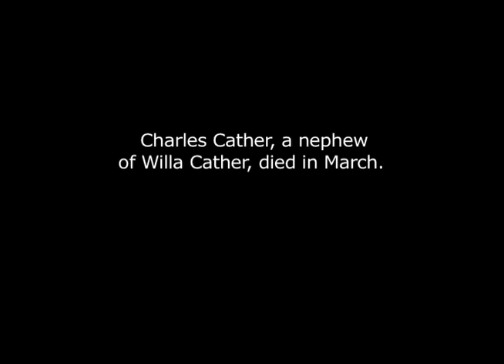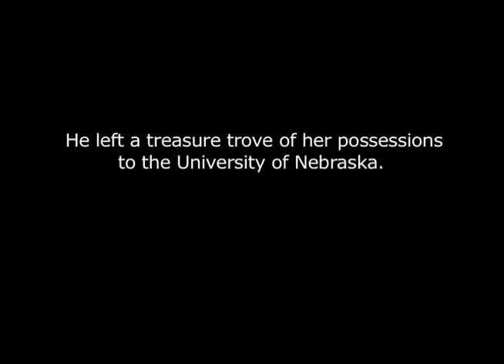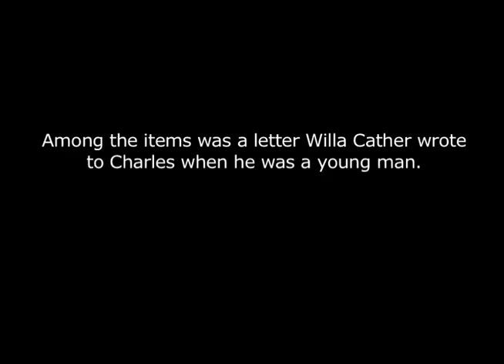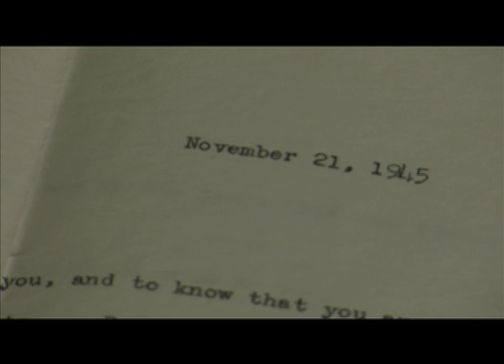Words of advice from Pulitzer Prize winning Aunt Willie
Few college students ever receive words of advice directly from one of the greatest writers of all time. Few can boast that such a great writer is blood -- in Charles Cather's case, a beloved aunt.

Willa Cather.

Your Aunt Willie